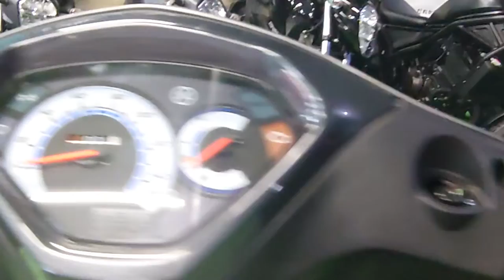アクシス Z 2023年 新車 バイクショップ名:トーヨーオートサービス